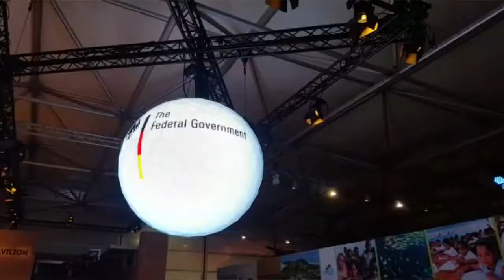Ministra Lina Pohl brinda detalles sobre desarrollo de la COP 23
La ministra Lina Pohl brinda detalles sobre el desarrollo la Convención de las Naciones Unidas sobre Cambio Climático COP 23, que se celebra en Bonn, Alemania